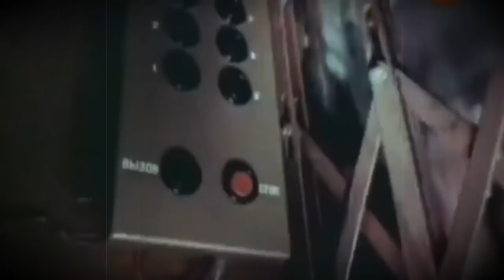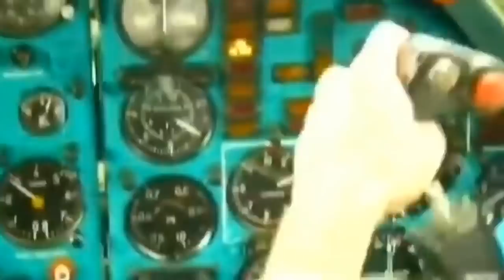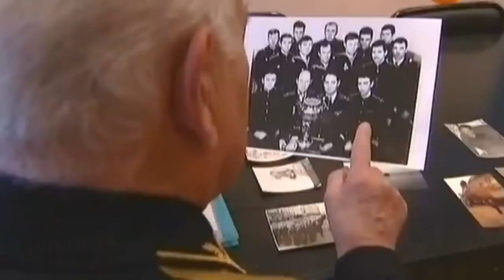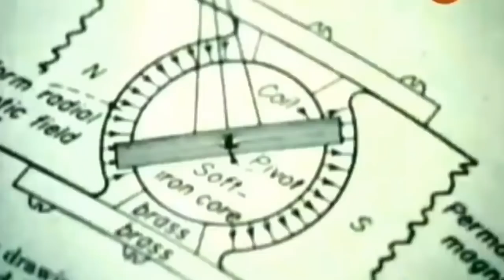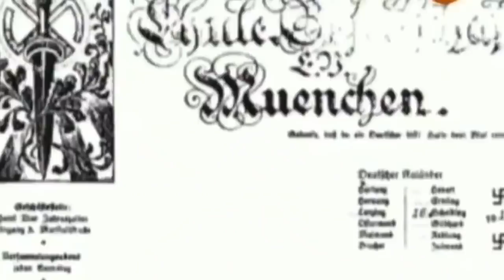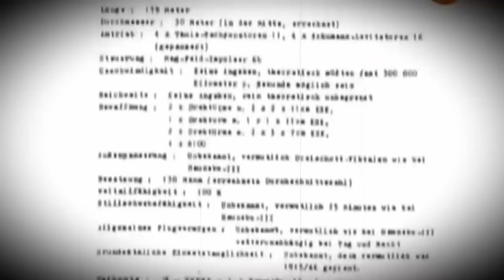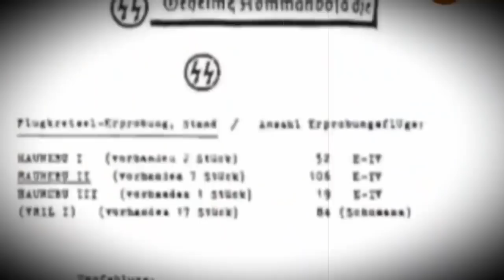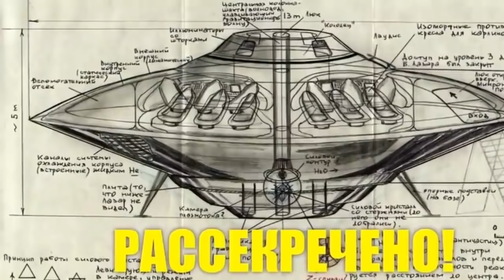СПАСАЙТЕСЬ ПОКА МОЖЕТЕ!!! 09.12.2021!!! ЛЮДИ ВСТАВАЙТЕ!!! СПЕЦВЫПУСК!!!